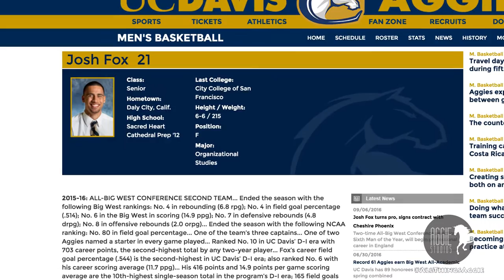Aggie NOW: Ridiculous Roommate?!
Hey, Aggies! Aggie NOW is BACK and kicking off Season 4 with two awesome guests! We're talking mosquito bites, a great football win, Josh Fox's life, and unreal happenings in dorms!